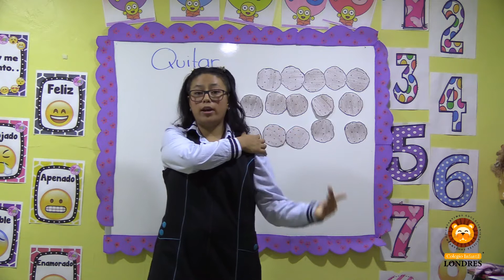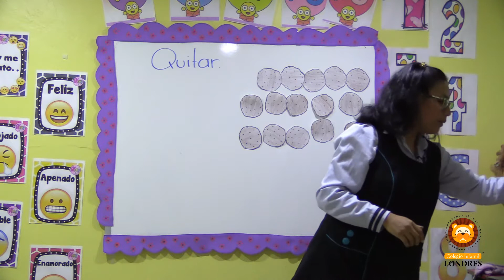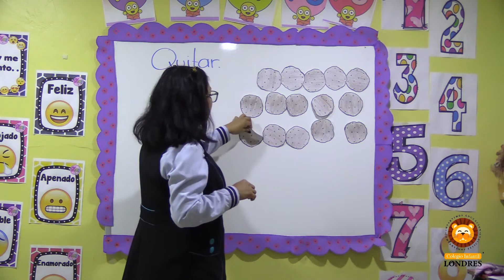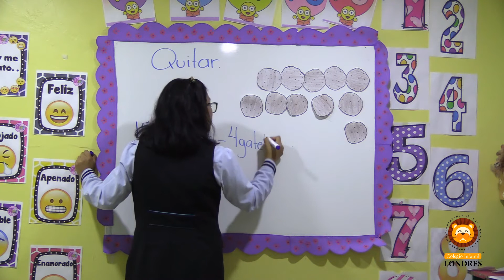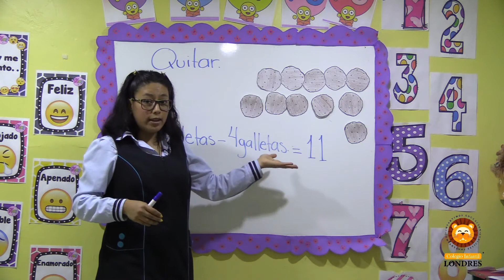3ro "B" - Cápsula No. 23 - Aprende en Casa